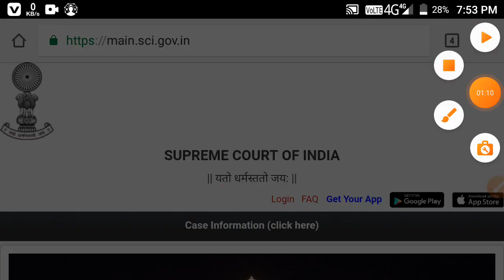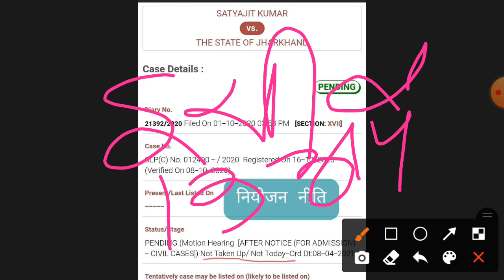शिक्षक नियुक्ति को लेकर सुप्रीम कोर्ट में सुनवाई में आज को क्या कुछ हुआ | पूरी जानकारी | अगली सुनवाई